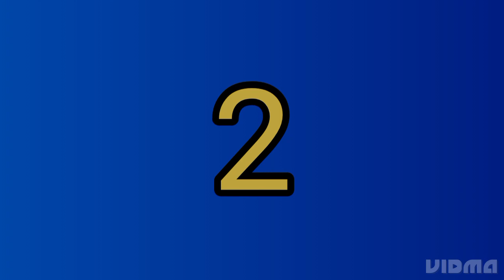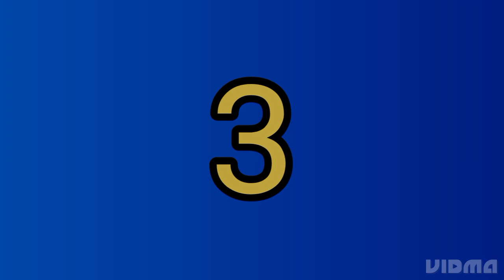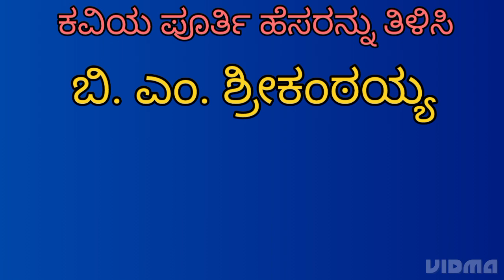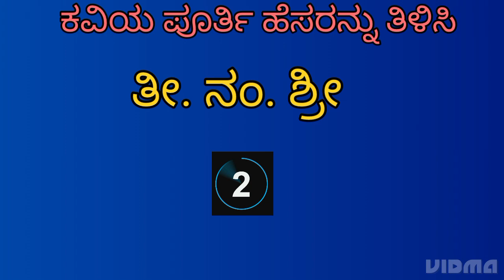ನೀಡಿರುವ ಅಂಕಿತ ನಾಮವನ್ನು ಗುರುತಿಸಿ ಕನ್ನಡದ ಕವಿಯ ಪೂರ್ತಿಹೆಸರನ್ನು ತಿಳಿಸಿ|State the fullname of Kannada Poet